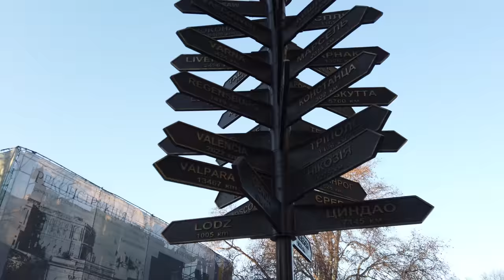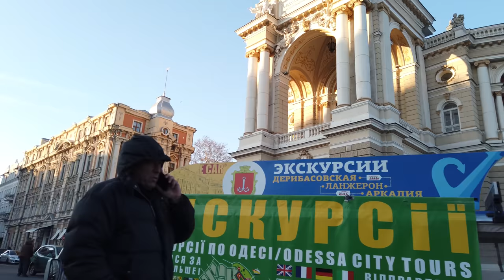Walking in ODESA (ODESSA) / Ukraine 🇺🇦- Center to Privoz Market - 4K 60fps (UHD)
Odesa (ukr: Оде́са / Odessa ru:  Оде́сса) in southern Ukraine is known to be summer destination Ukrainians and tourists from around the Black Sea. The most popular location then is Arcadia and other beach areas along the Black Sea where there are several walks on this channel.

This time we are here during winter for a tour around the city center where we start at one of the main sights: Potemkin Stairs (Потьомкінські сходи).

We head towards the Odessa City Hall and Opera next before seeing more of the city center. The main walking street is Derybasivska Street which we walk till the city park.

We continue towards the Spaso-Preobrazhensky Cathedral and then head south the the Galeria Afina (ТЦ "Галерея Афина") shopping mall.

It's a long way south towards the Privoz market that we reach after 38'. There we see much of the market area before we head towards our last destination, which is the staring point of many local tourists coming to Odesa: the train station.

At the Odesa train station we end our winter tour.